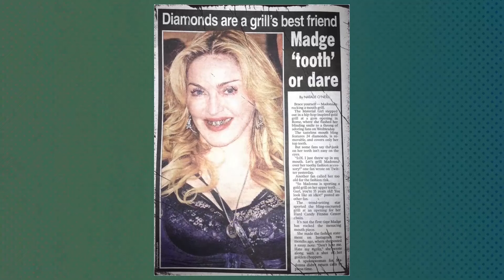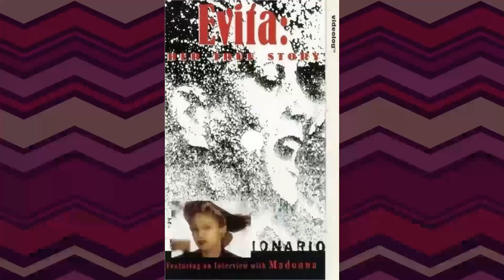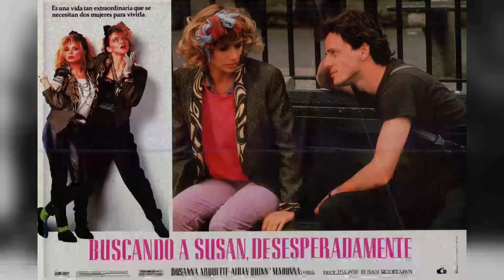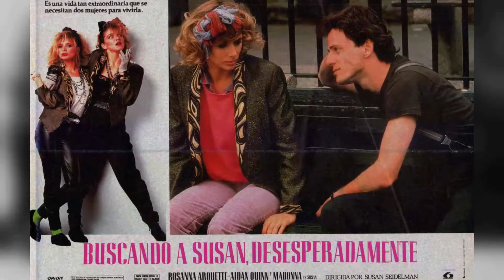The Irresistible Charm of Madonna - Then and Now!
Lights, camera, and a warm welcome to Classic Hollywood enthusiasts! 🎥 Today, we're transported back in time to celebrate the brilliance of Madonna, a true Hollywood gem. 🌟

From captivating performances to endearing charisma, Madonna's contributions to cinema remain etched in our hearts. 🎬

Join me as we revisit Madonna's iconic works, relive their most memorable scenes, and uncover the magic that still enchants audiences today.

🌠 Let's ignite the silver screen with Madonna's brilliance and bask in the golden era of Hollywood once more! ✨🎭
Filmography:
Madonna x Tokischa: Hang Up
Madonna: Turn Up the Radio
Madonna x Saucy Santana: Material Gworlllllll
Madonna: Ray of Light
Madonna: Deeper and Deeper
Madonna & Sickick: Frozen on Fire
Mother of Creation I: Mother of Nature
Mother of Creation II: Mother of Evolution
Mother of Creation III: Moth